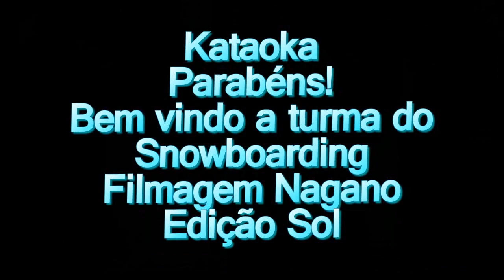Kataoka Snowboarding Start in Fujiten, Yamanashi, Japan - Dez 2013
A primeira vez de Kataoka no Snowboarding. Foi muito bem. Parabéns! Mais um na turma curtindo junto.
Fujiten Snow Resort - Narusawa-mura, Minami Tsuru-gun, Yamanashi, Japan